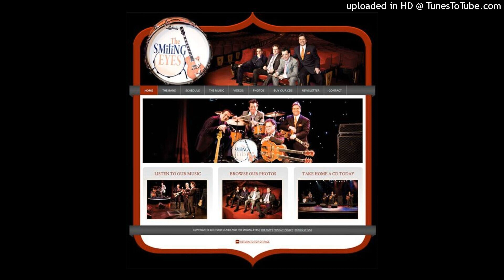The Smiling Eyes - His vision of her